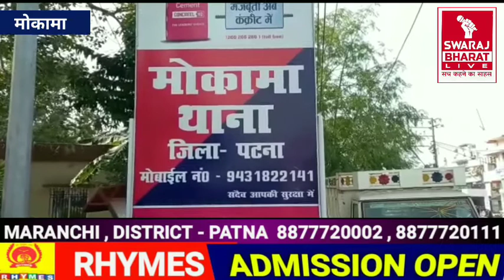घोसवरी थाने की पुलिस ने शराब विक्रेता को किया गिरफ्तार | Swaraj Bharat Live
पटना जिला अंतर्गत घोसवरी थाने की पुलिस ने एक शराब विक्रेता को रंगेहाथों गिरफ्तार कर जेल भेज दिया।घोसवरी थाना प्रभारी संजीव मौआर ने बताया कि घोसवरी बिन्द टोली से 5 लीटर महुआ शराब के साथ रमन कुमार को गिरफ्तार किया गया।